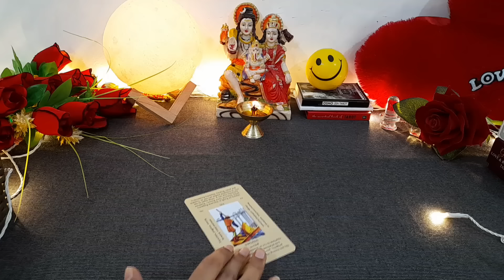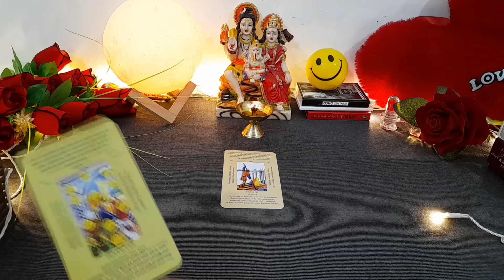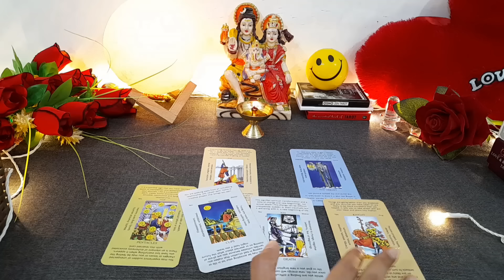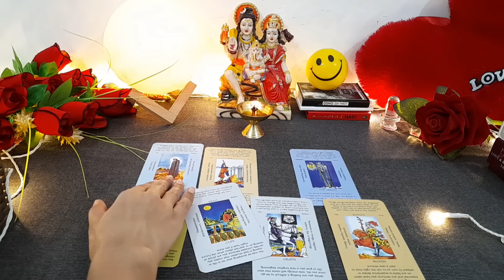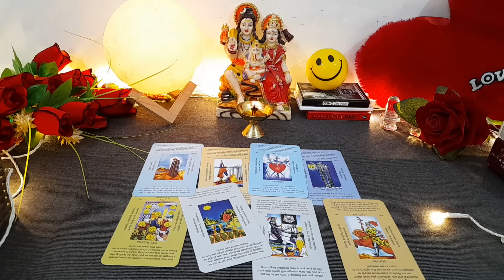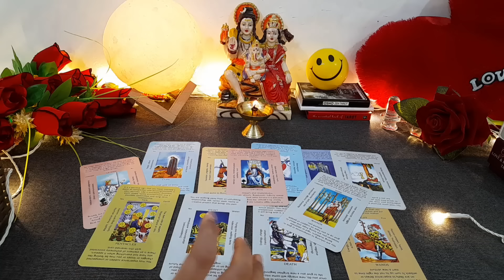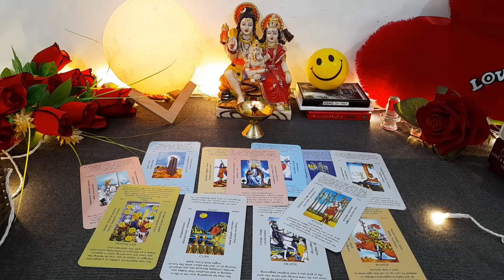🌄 MORNING CURRENT FEELINGS- AAJ KYA HOGA AAP DONO KE BEECH? ❤️ TAROT CARD READING HINDI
current feeling
current feelings tarot hindi
tarot
tarot reading

😊❤हरे कृष्णा🙏